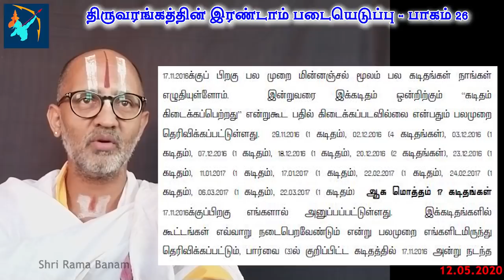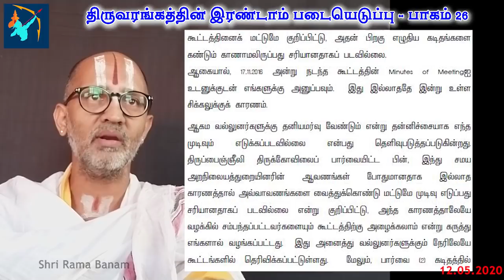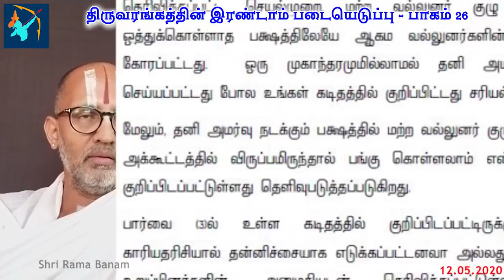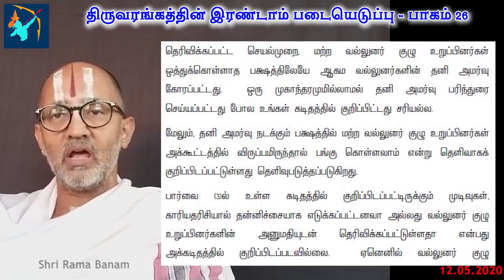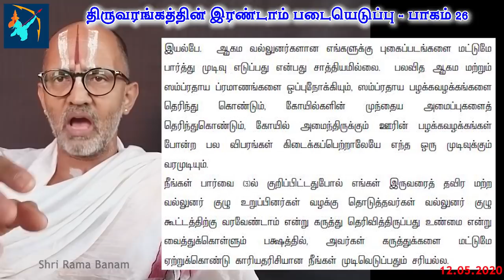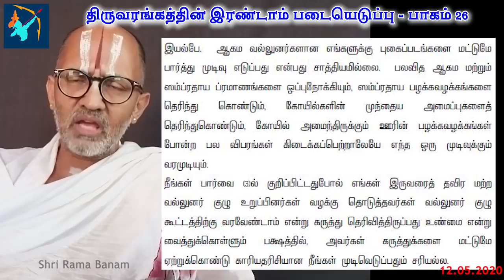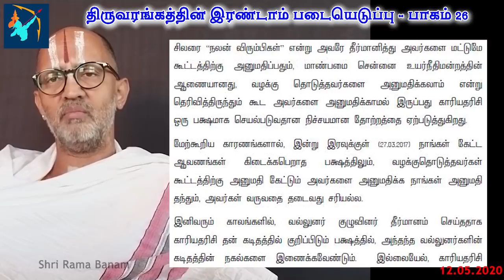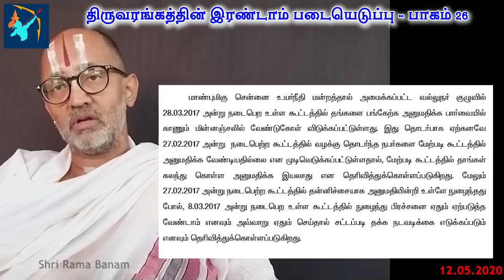Part 26 -பாகம் 26 - திருவரங்கத்தின் இரண்டாம் படையெடுப்பு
பாகம் 26 - திருவரங்கத்தின் இரண்டாம் படையெடுப்பு

அறங்கெட்டதுறையால் இரண்டாக பிளக்கப்பட்ட வல்லுனர் குழு...